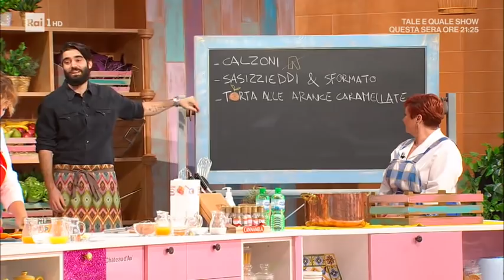Torta alle arance caramellate - E' sempre Mezzogiorno 13/11/2020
- Natalia Cattelani sforna il suo dolce, in vista del weekend. Oggi, in particolare, una torta al profumo d'arancia: la torta alle arance caramellate.  Ingredienti per una torta. Per l'impasto: 250 g di farina 00, 50 g di amido di mais, 3 cucchiaini di lievito per dolci, 160 g di zucchero, 90 g di succo di arancia, 90 g di latte, 90 g di olio di semi di mais, 3 uova, 1 cucchiaio di scorza di arancia, 2 arance, un pizzico di sale. Per la salsa caramellata: 60 g di zucchero, 30 g di burro, 3 cucchiai di acqua, 3 cucchiai di succo di arancia. Per lo sciroppo: 50 g di succo di arancia, 30 g di zucchero